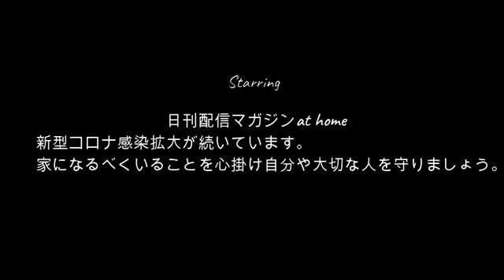【復活】ぜろまゆ!!まゆーずkitchen復活の瞬間が来る10月30日